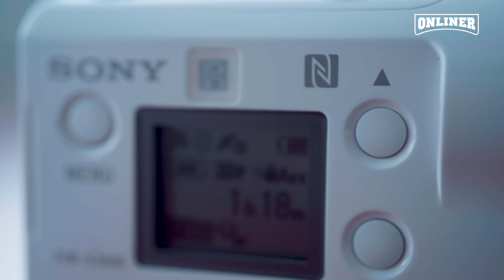GoPro vs. Sony vs. Yi. Сравнительный тест в морозных условиях. 4К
Cпасибо fotomagazin.by за предоставленные камеры.

В морозный день сравнили три самых популярных экшн-камеры на рынке, а именно GoPro Hero 7 Black, Sony FDR-X3000R и Yi4К+. Протестировали стабилизацию последней GoPro, качество записи звука на видео Sony и бюджетные способности Yi. Какую камеру брать с собой для зимних покатушек, а какую в путешествие, а какую лучше вообще оставить на полке магазина? Смотрите!